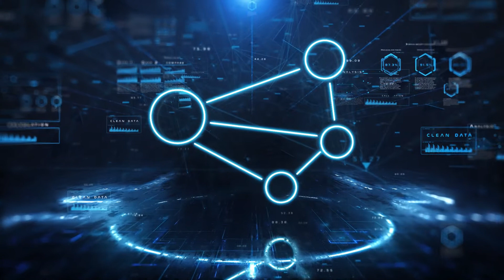Technology - After Effects Template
Data type: text,icon, 3d model(obj)
Plugin required: Element 3d, Optical flare, plexus 3.
2 pre made montage style (short,middle)
Content included: 7 vector icon
prerender version included (Only for fast render and element 3d required)